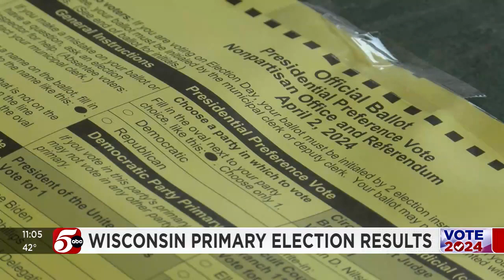Results from Wisconsin primary election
Voters in Wisconsin weighed in Tuesday on their parties’ presidential nominees and also decided on two election-related ballot questions.